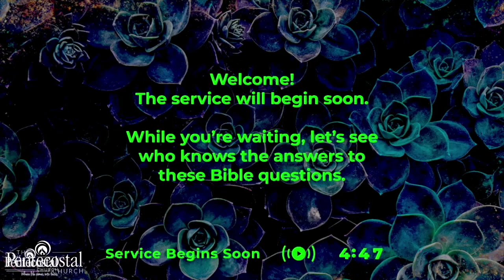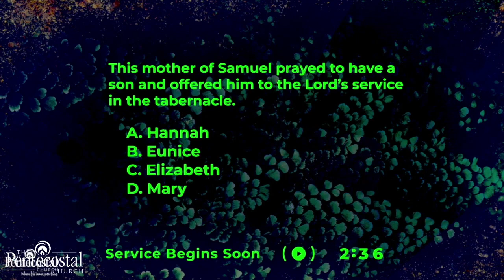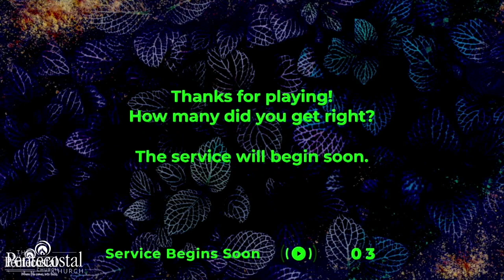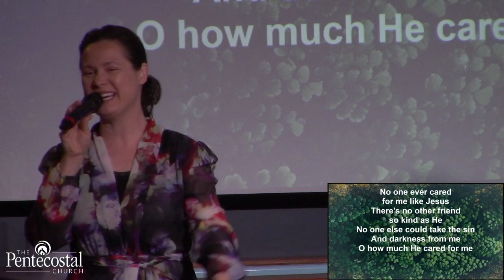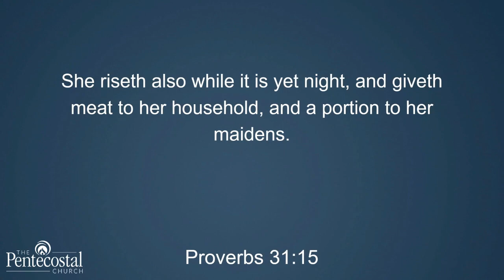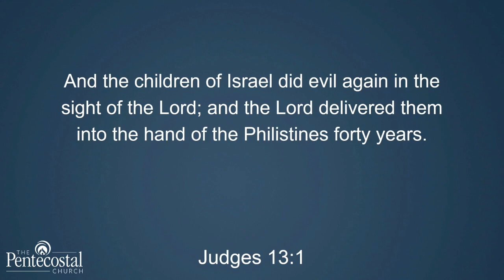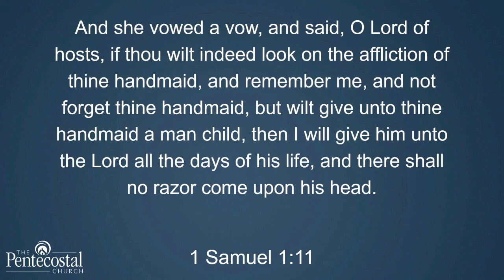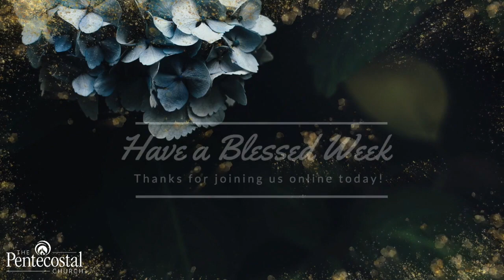Sunday Service 5-9-21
Dustyn Tallman: Mother's Day